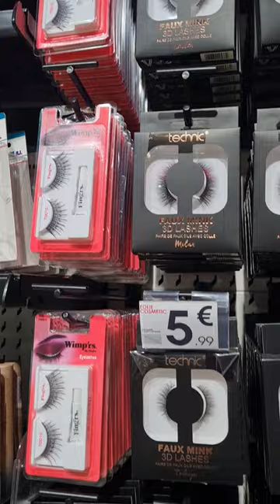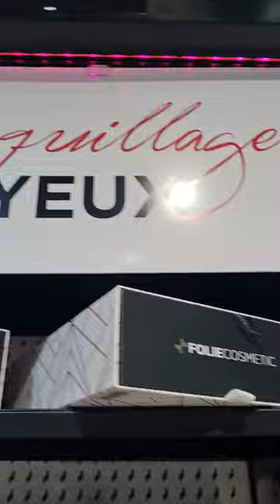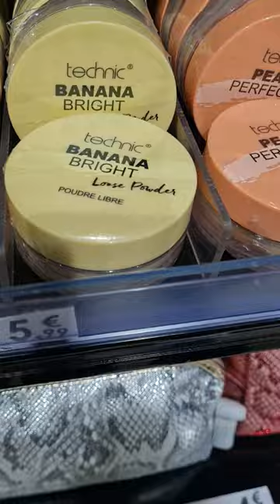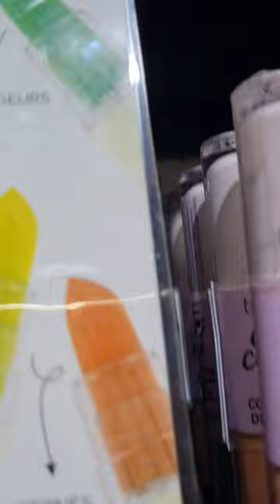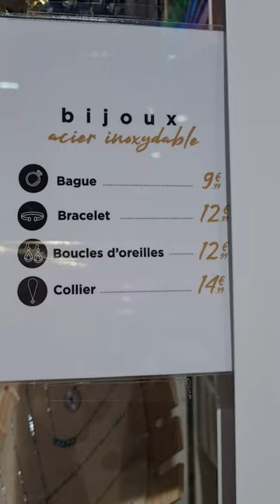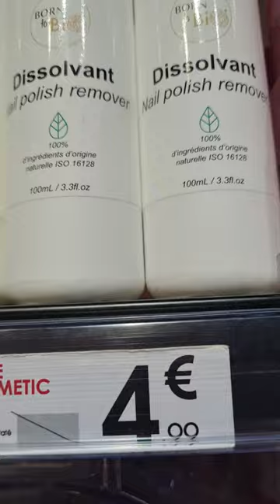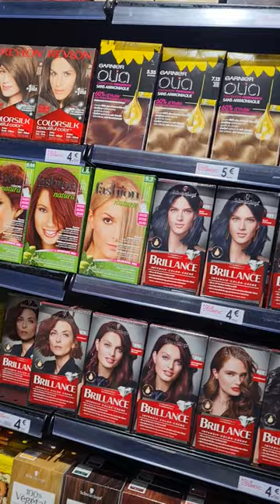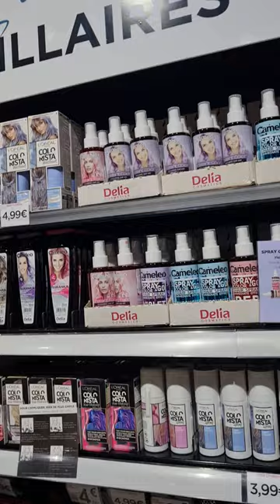Folie Cosmétique; Une petite visite du magasin Foli cosmétique du 33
Une petite visite du magasin Folie cosmétique du 33 ça vous tentes ?
Vous pourrez comparer certain prix par rapport à Noz Action
Bon visionnage bisou à tout le monde.
fb: isa guillabot ( l'image est une girafe)
Désolée pour la fin de la vidéo mais j avais mal au dos :'(